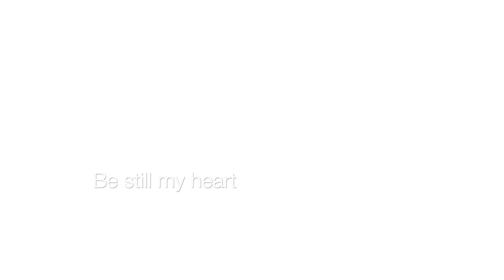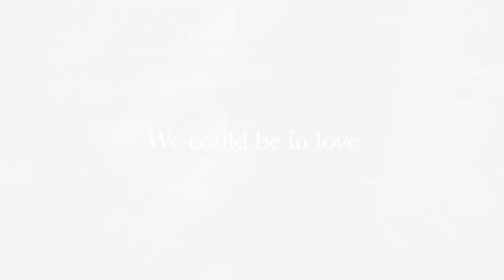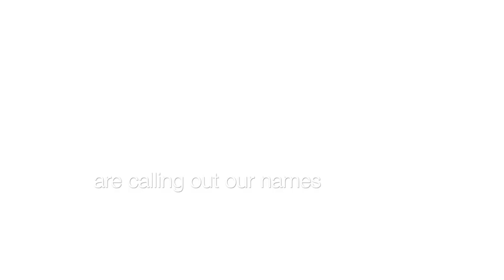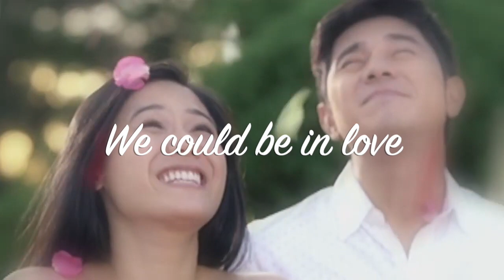We Could Be In Love – ft. Paulo Avelino & Ritz Azul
What's up PauRitz lovers? I hope 2020 is doing well with all of you.
Spread the love and no hate.
Godbless everyone!